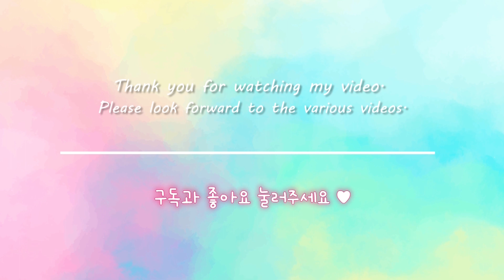곰손녀! Homebaking- 완전 초보가 하는 크림치즈 레터링케이크! 처음할 때 망할 수 있는 상황들과 금손이 아닌 솜씨! Cream cheese lettering cake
안녕하세요. 핑코입니다.
이번 영상은 크림치즈레터링케이크 2탄!

재료
크림치즈 400g
슈가 65g
생크림135g
식용색소

크림치즈 프로스팅 만들기 입니다.
처음 해보는 진짜 리얼 영상이며 잘하지 않아요ㅋㅋㅋ
금손이 아닌 초보자가 할 때 생길 수 있는 상황과 레터링 솜씨를 보실 수 있습니다. 망한건지 아닌지는 모르겠지만 크림치즈로 만들어서 맛은 있었어요.
만드는건 어렵지 않으나 기술적인 부분이 부족 한거니 한번 쯤 해보는 것도 재미있을 것 같아요~ 잘하고 싶으면 연습을 많이 하면되죠~
잘하는 영상이 많아 잘할 줄 알았는데 역시 세상에 쉬운 건 없었다는.
베이킹 잘 하시는 금손님들 대단하십니다!
그럼 별로 잘하지 못하는 크림치즈 프로스팅 영상도 한번 보세요~

처음에 생크림이라고 자막이 잘못 나갔네요~ 크림치즈입니당!!